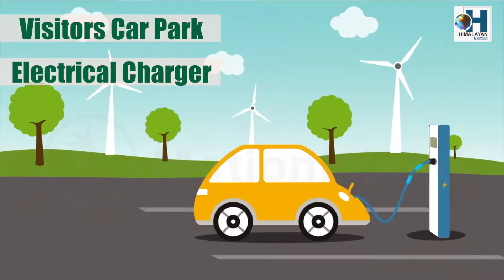राष्ट्रपति, प्रधान मन्त्री र गृहमन्त्रीलाई जन अधिकार मञ्चको पत्र......